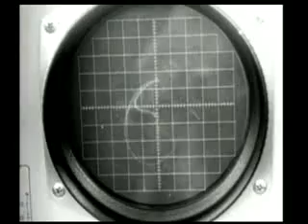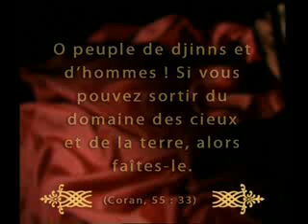les miracles du coran 3 lexploration de lespace fransizca